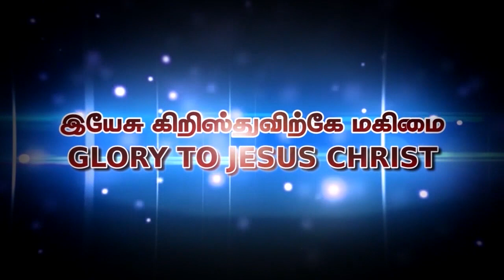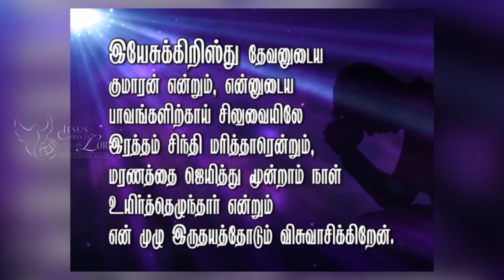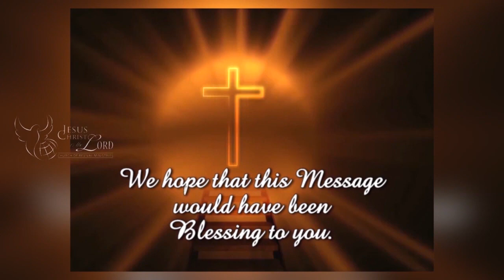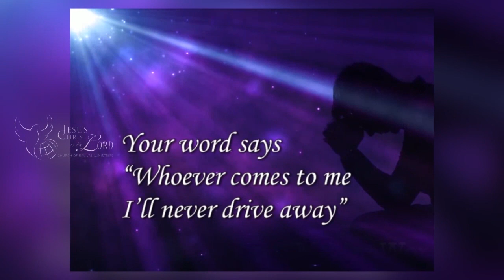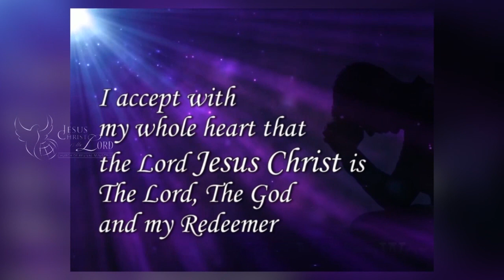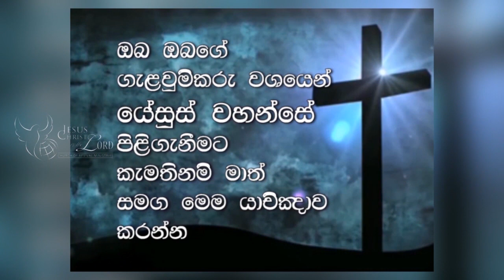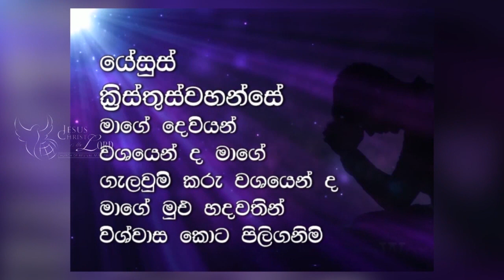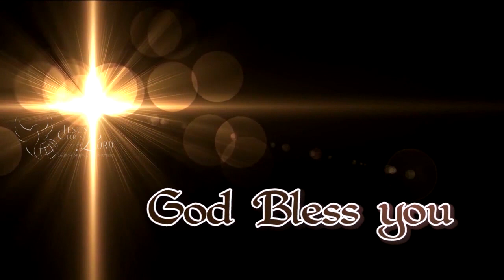Prophetic Sunday Service - (15th Jan 2023)